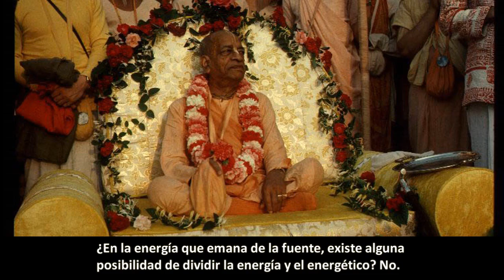BG 4.20-24. Prabhupāda. Clases en español subtituladas. Nueva York - 9 agosto 1966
El mejor servicio que pueden ofrecer a la sociedad humana es el sacrificio de saṅkīrtana-yajña. Se recomienda para esta era en la literatura védica y el Señor Caitanya también lo llevó a cabo.